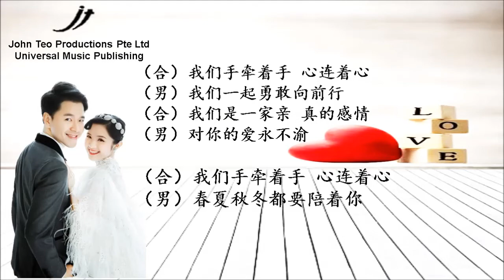一家亲 LYDDD by Bao En & Xie Wen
Lyrics by Xie Wen & Xie Wen
Composed and Music Arranged by John Teo.